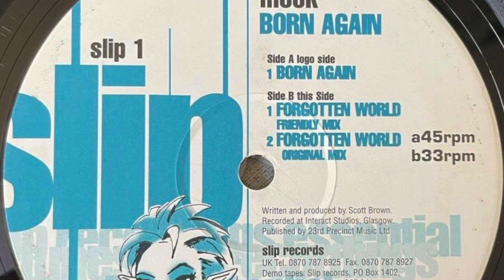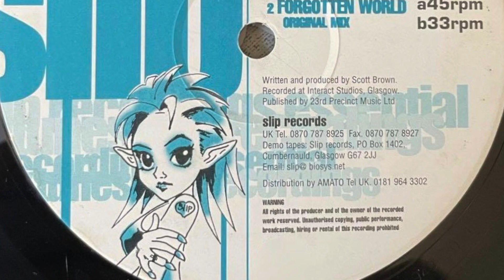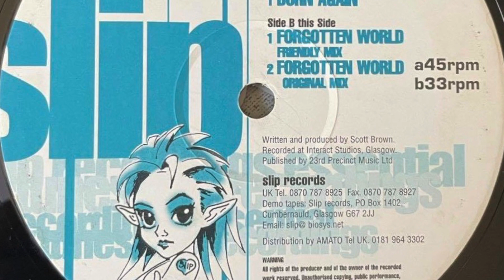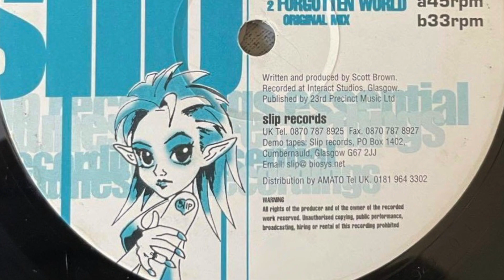Mook - Born Again - 1999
Label;  Slip Records - 1999